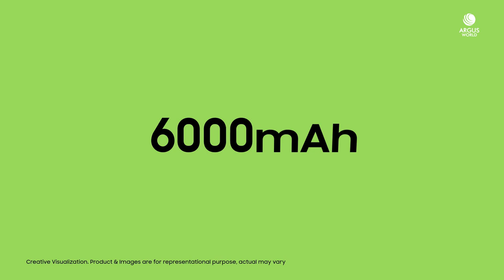Samsung Galaxy M21 Trailer Intrduction Official Video HD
Samsung Galaxy M21 Trailer Introduction / Promotional Video Commercial in HD. Samsung Galaxy M21 Features Video Commercial AD